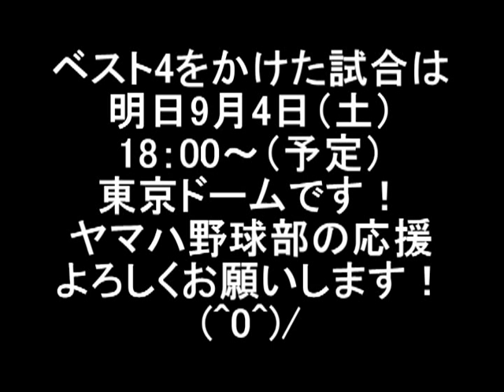「がんばれ！ヤマハ野球部！」都市対抗野球応援レポート！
ヤマチョイ
第81回都市対抗野球大会でのヤマハ応援団のようすを
ご紹介！
(p^v^)p

この日は鮮やかな逆転勝ちでベスト8を決めました！
この調子でがんばってもらいたいっす！
(^0^)o

次の試合は2010年9月4日（土）
ぜひぜひヤマハ野球部の応援よろしくお願いします！
(^v^)/